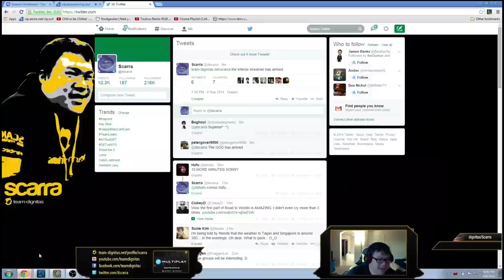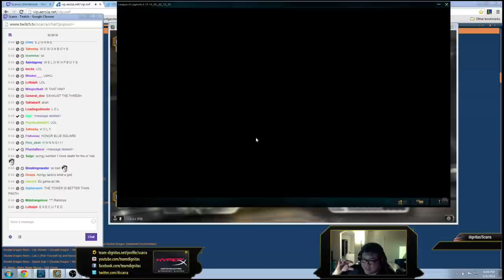Scarra playing thresh botlane patch 4 15